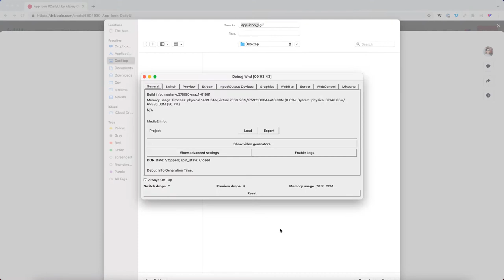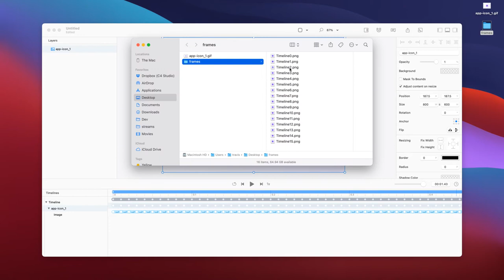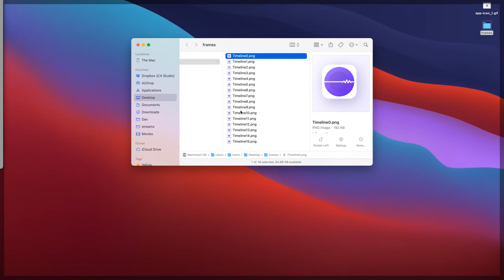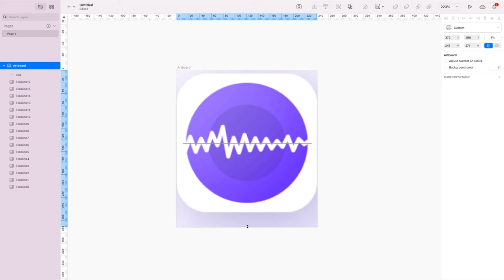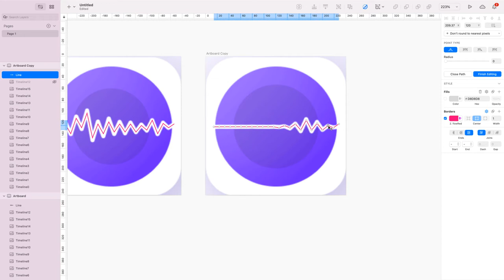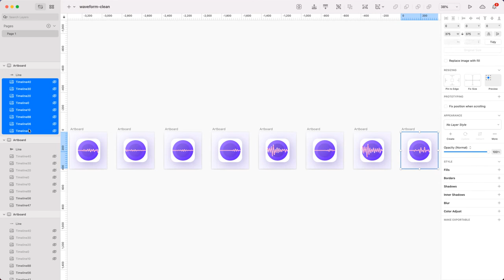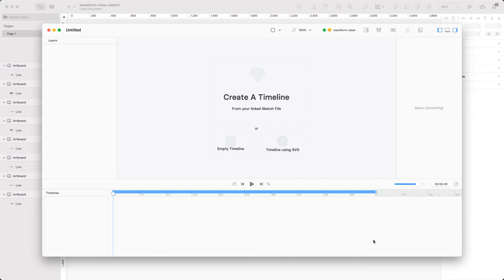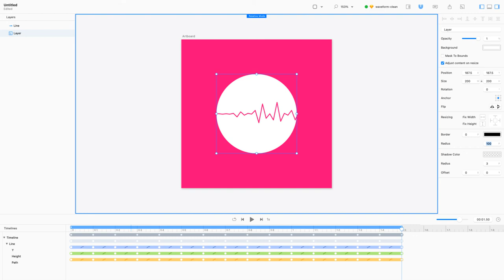FC50: Super Cool Audio Meter Animation Technique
Today, we jam together a couple of concepts from the last few episodes. What we get is a nice approach for creating a random-looking audio meter animation. A cool trick here is to actually use a design tool for importing artboards that you can randomize.